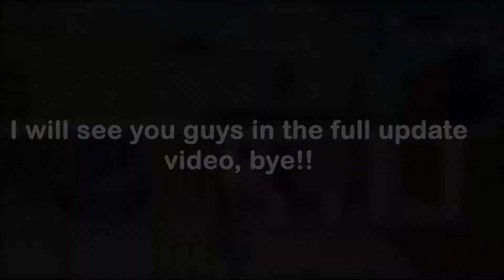NEW SECRET HOUSE UPDATE?! | Roblox Greenville Update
*Reuploaded for better sharing thumbnail*
I've finally got a chance to present a new video to you guys (not including the future updates tho :P). Anyways, this is just a small update but it sure added something new to the gameplay! I will see you guys soon and have a good day!
Don't mind if I do, I will put another two links of my friends' YT channel here too. Make sure to check them out as well! : )
Music used in this video:
Timecodes:
0:00 - Intro
0:09 - To the house!
0:45 - ???
0:57 - House Walkthrough
2:53 - Thanks For Watching!